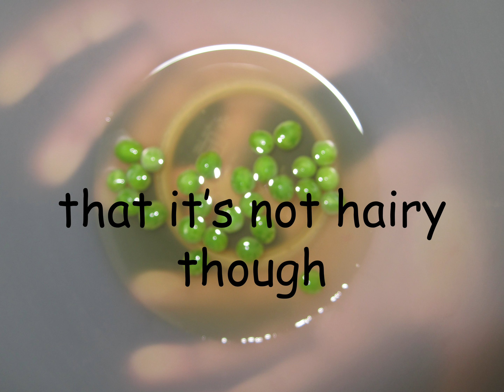hairles peas - suHbErBs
we all have these weird food combinations that we like.. well our is peas and piss! let us know in the comments what yours are!